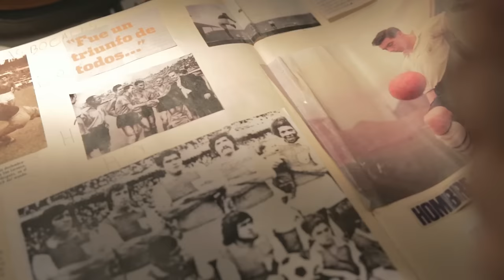DIRECTV® - Canales Informativos en DIRECTV - Portal 600, Portal 400 y Portal 100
Descubre cuáles son los portales informativos de DIRECTV. El canal 600 es de Deportes; El canal 400 es de Cine.  El canal 100 contiene tu información de cliente, y si eres cliente de Prepago podrás consultar o recargar tu saldo. Todo lo que necesitas saber sobre DIRECTV está